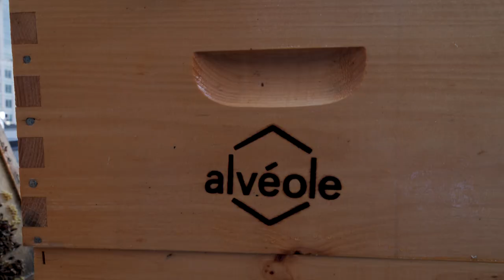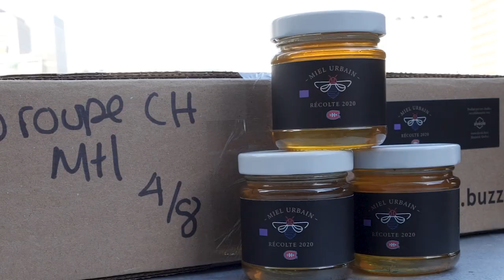Canadiens host bees on Bell Centre roof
The Canadiens have partnered up with local urban beekeeping company Alveole to host a pair of beehives on the roof of the Bell Centre